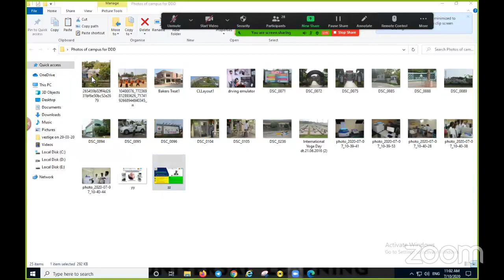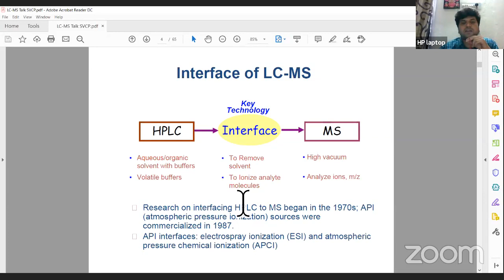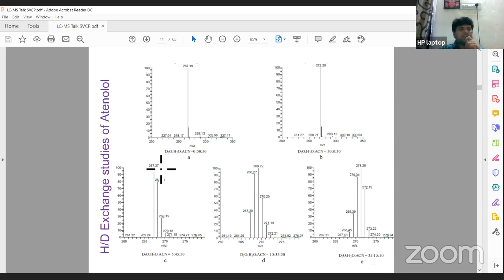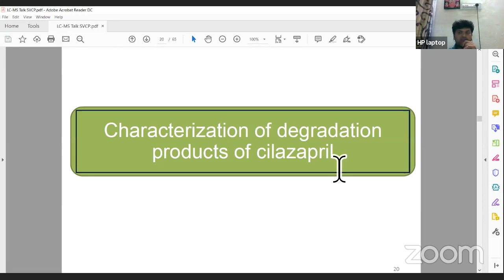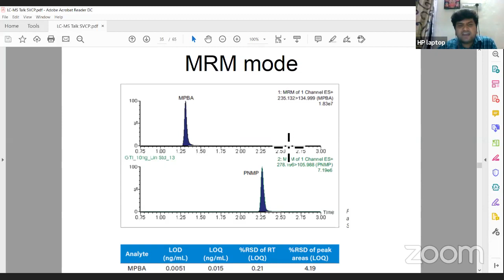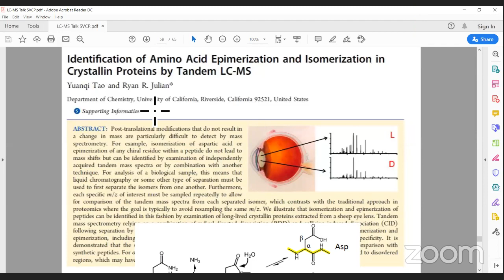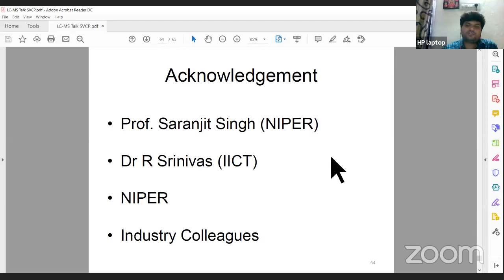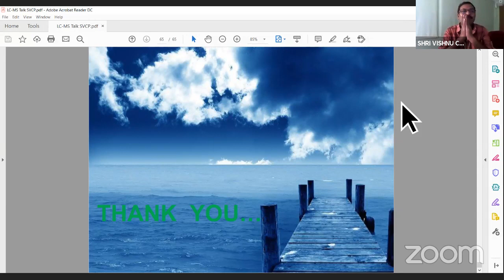Day-5 FDP/SDP4: Application Of LC-MS in Pharmaceutical industry-Case Studies and Recent Advances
Shri Vishnu College of Pharmacy was established in the year 1997 by the well-known Philanthropist and Industrialist, late Sri ‘Padmabhushan’ Dr. B. V. Raju, under Dr. B. V. Raju Foundation and Sri Vishnu Educational Society. Sri K. V. Vishnu Raju, his grandson succeeded as Chairman and is making all efforts to impart the Quality Education.
Shri Vishnu College of Pharmacy (SVCP) is the first private Pharmacy College affiliated to Andhra University, Visakhapatnam and is situated in pollution free sprawling campus spread over 108 acres, with the latest equipment, spacious air-conditioned smart lecture halls, computer lab and seminar hall along with good library facilities. SVCP has been successful in providing and maintaining high quality in teaching Pharmaceutical Sciences.

SVCP is the only recognized Pharmaceutical Research Centre under Andhra University,Visakhapatnam. Our faculty members got Research grant from AICTE, CSIR, DBT, DST etc.SVCP is the first Pharmacy College in A. P. accredited by NAAC, Bangalore and our B.Pharm.Program is NBA accredited.

The institution offers B.Pharm. (4 years), Pharm.D. (6 years), Pharm.D. (PB)
(3 years),M.Pharm. (2 years) in six specializations and PhD.
The college has committed itself to become a center for excellence in pharmaceutical education and research and be a leader in the field of pharmaceutical sciences including pharmacy practice with the objective of strengthening the healthcare of the country.